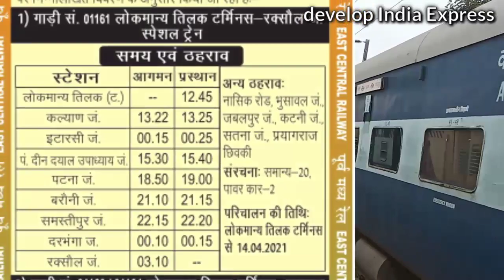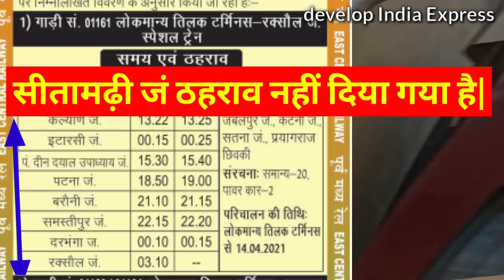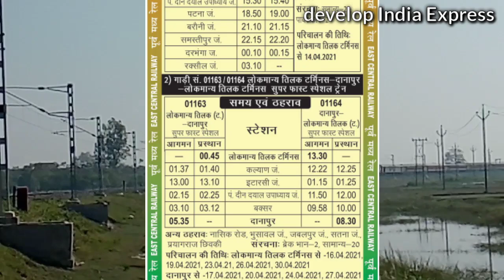रक्सौल और दरभंगा को फिर मिला नई ट्रेन || New Train For Raxaul Via Darbhanga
धन्यवाद!